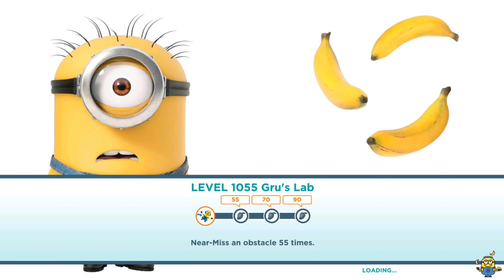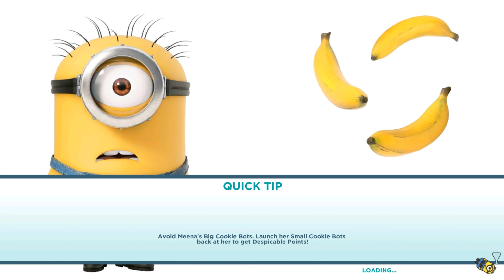Astronaut minion completed levels 1055-1056 ! Old minion rush with Kite Ski Props